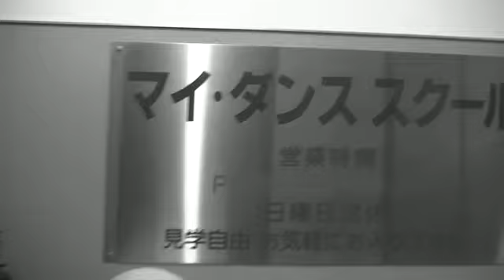2010. 7. 3 SYDC Summer Party Promotion Movie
社交ダンスサークル「SYDC」の
2010年7月3日に永山のベルブホールで行われる
夏のパーティのフォーメーションのプロモーションビデオです。
こちらは、Short versionであり、
完成したら約5分する動画の冒頭部分です。
完成しだい随時アップ！